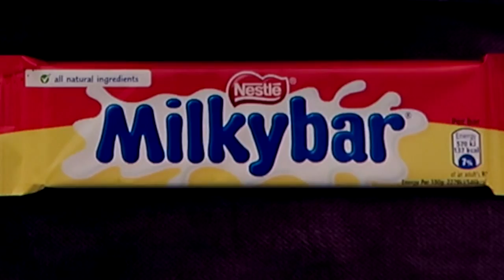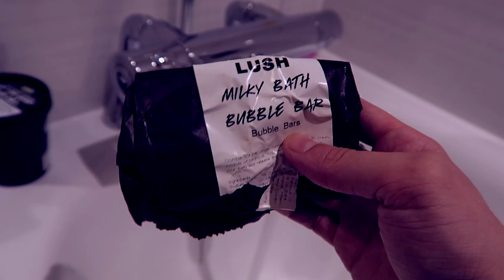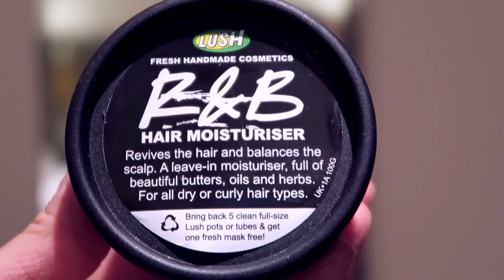Post-Show Routine | Carrie Hope Fletcher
♥ Curly Hair Routine ♥

♥  Pre-Order My New Book! ♥